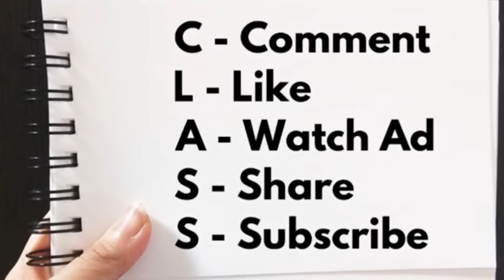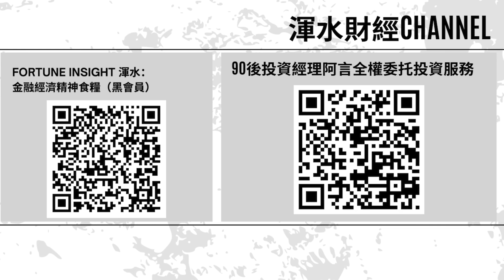內房排隊爆煲，將會禍及香港地產！PwC的末日審判：涉恒大假帳案，中證監懲罰通告初稿用字極嚴厲，傳重罰10億！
更多精彩内容：
贊助本頻道，直接課金支持！

90後投資經理阿言 IG：@aryin_invest

【初心入門班：股票基本概念篇】
【進階操盤班：財技及莊家篇】